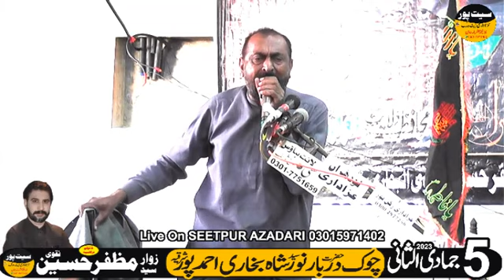Zakir Ejaz Hussain Khan Baloch || 5 Jamadi Ul Sani 2023 || Ahmad Pur East